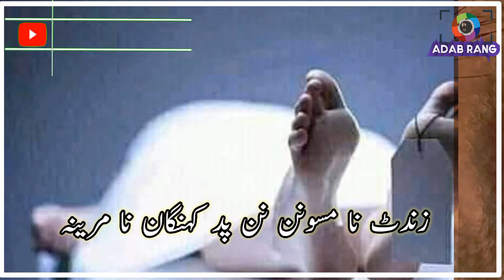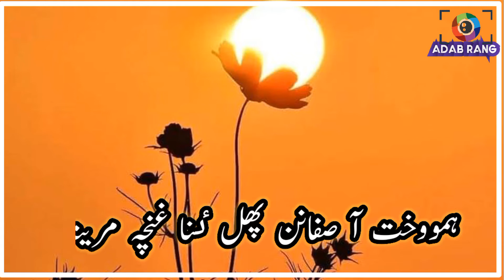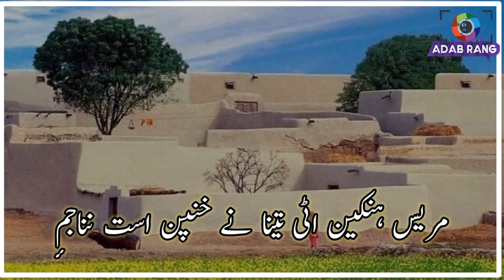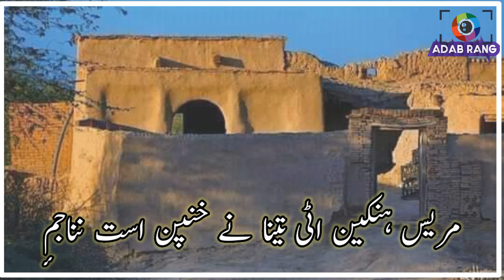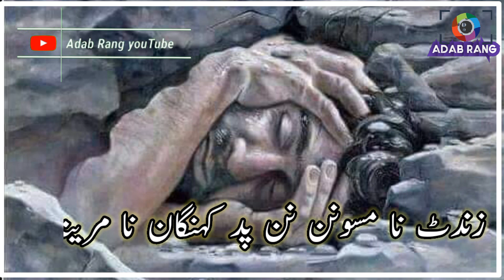Shehzad Nazeer New song/ustad satar saghar new album/full song/adab rang youtube channel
براہوی زبان نا پنی آ شاعر شہزاد نزیر نا اسہ  گچینو شاعری ئس توار اٹ استاد ستار ساغر نا ۔ اسہ زیباو رنگس اسہ ہنینو توار ئس۔ بنبو لائک کبو شئیر کبو۔
satar saghar
ادب رنگ